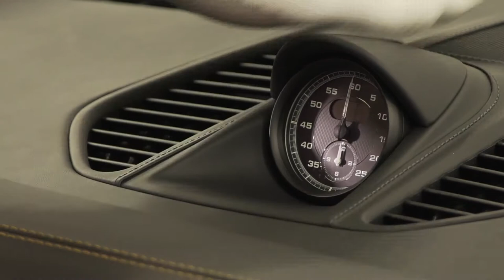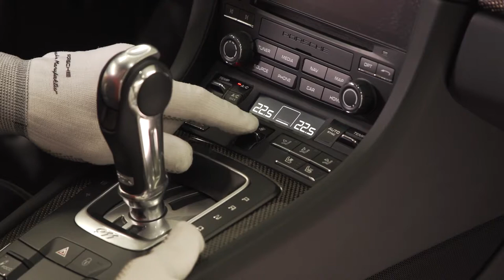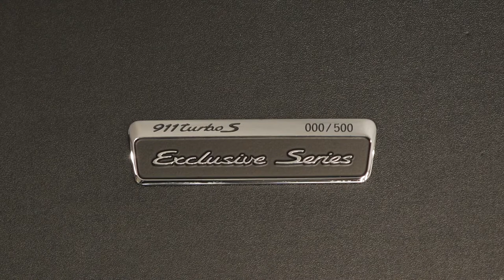Porsche 911 Turbo S Exclusive Series - Production Process Manufaktur 1